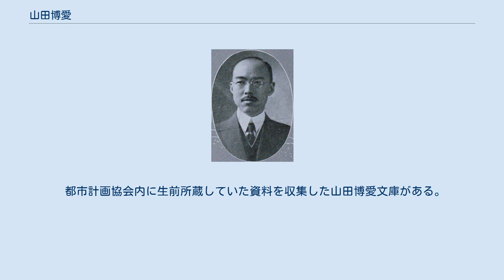山田博愛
山田博愛 山田博愛（やまだ ひろよし（はくあい）、1880年 - 1958年）は日本の内務官僚で都市計画家、土木技術者。
旧都市計画法、関東大震災後の帝都復興計画を立案した。
新潟県出身。
 新潟県高田で長男として生まれる。
高田中から第四高等学校 (旧制)を経て、1905年、東京帝国大学工科大学土木工学科を卒業して、東京市に入る。
1908年には土木局道路課長となる。
 その後埼玉県と滋賀県の土木課長を経て、1918年に内務省大臣官房局に都市計画課が創設されると、土木分野の主任技師に抜擢され、都市計画課長池田宏や建築主任技師の笠原敏郎らと協力して都市計画法と市街地建築物法の立案と制定に関し中心的役割を果たす。
 1920年には欧米に視察旅行。
1922年には都市計画課が局に昇格すると、土木事業担当の第一技術課長に就任した。
 震災後、直ちに雁災地を調査の上、第一技術課、第二技術課の職員とともに帝都復興計画の原案を作成した。
元来几帳面な性格であったらしく、施設計画に際しての積算はかなり緻密なものであったという。
帝都復興院が設立されると、山田は計画局第一技術課長となり、計画案作成に当たった。
 1924年には帝都復興院は廃止されて、内務省復興局となるが山田は東京第一出張所長に転じ、復興事業の現場責任者となるが、翌年退官した。
 その後は日本大学で教鞭をとる。
以前から同志とともに日本大学に技術専門学校を設立することに尽力していたが、1920年に講師となり、日本大学に工学部ができると、1931年に教授となり、都市計画を教えた。
 1958年に自転車交通事故により他界する。
 都市計画協会内に生前所蔵していた資料を収集した山田博愛文庫がある。